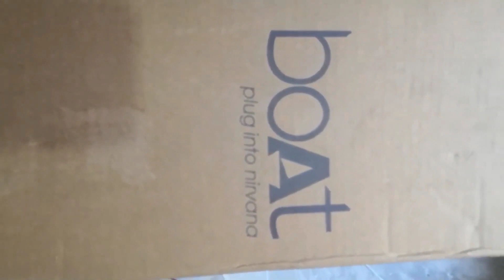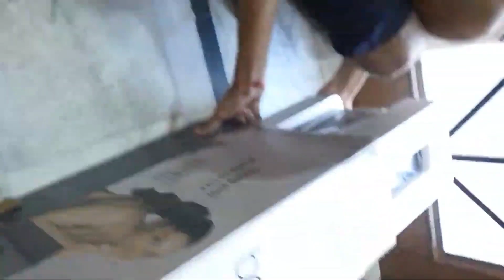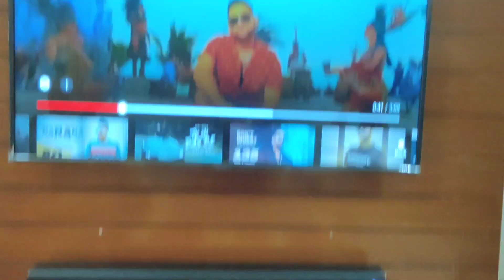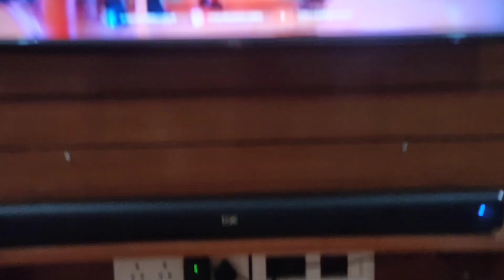Boat Aavante 1200 80W soundbar unboxing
Hello guyss,

Aaj ki video m boat Aavante soundbar ki unboxing kruga , review kruga , soundtest kruga
umeed krta hua aap logo ko video psnd aaye
keep supporting ❤️

Boat Aavante soundbar link

Ignore tags-
boat Aavante soundbar 1200 80W unboxing
boat Aavante soundbar 1200 80W soundtest
boat Aavante 120w bluetooth soundbar
boat Aavante 1160 soundbar
Boat 1200 80W soundbar
boat Aavant 4000 da
boat Aavante soundbar sound test
boat Aavante soundbar 1160
boat Aavante soundbar 1500
boat Aavante soundbar 2000
boat Aavante soundbar 1190
boat Aavante 60w
boat Aavante soundbar review
boat Aavante soundbar 1200 80x sound test
boat Aavante soundbar review tamil
boat Aavante soundbar review telugu
boat Aavante
boat Aavante soundbar
boat soundbar 160W
boat soundbar 80W
boat soundbar testing
soundbar under 10000
soundbar review
soundbar under 5000
soundbar for tv
soundbar test
soundbar vs home theater
boat soundbar soundtest
boat soundbar Unboxing
boat Aavante 1200 80W soundtest unboxing
boat Aavante price
best sound system
best boat sound system
boat soundbar Rs.6500